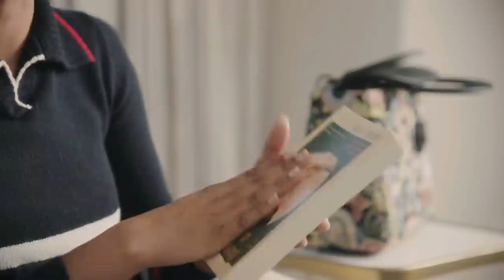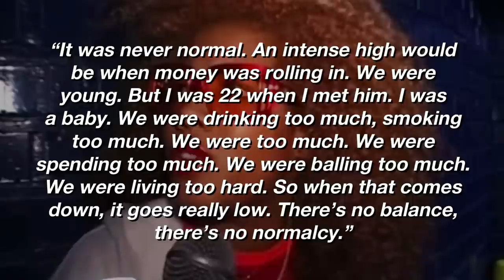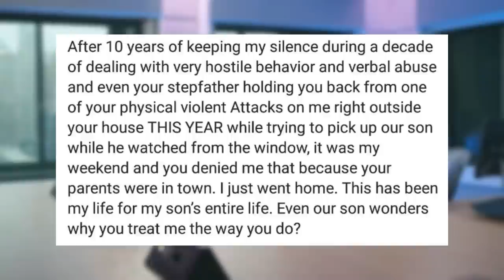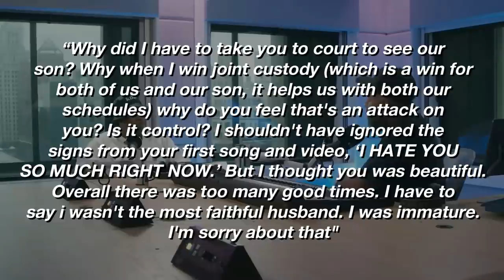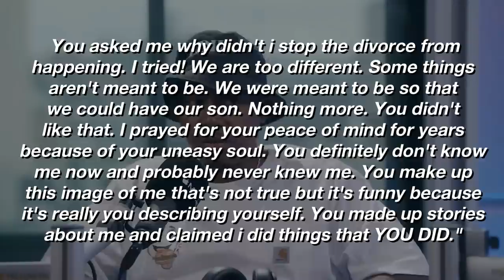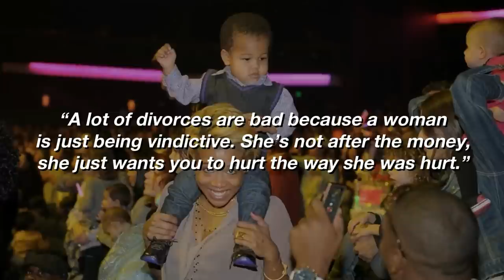Kelis Battle With Nas is Deeper Than You Thought | Narcissism, Violence, & Lies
Narcissism, Violence, & Lies: Kelis Battle With Nas is Deeper Than You Thought

“Wait, Nas & Kelis used to date?!”  If that’s you asking this question, gon’ head and log out for me baby. Not only were they a thing, but the two were married for almost a solid decade! Until everything hit the fan that is. When one of Hip-Hop’s heavy hitters meets music’s unidentifiable exception it’s bound to be a party. A party filled with lies, deception, and scandalous adventures that’d shake those looking from the outside in pure disbelief. Nas was putting the paws on Kelis? Kelis was putting the paws on Nas? Say it ain’t so! Well according to Kelis and Nas themselves, yup and yup! Your favorite rappers’ favorite rapper may be hell bent on his pro conscious views throughout his career, but the Nas you may think you know supposedly isn’t the same Nas experienced behind closed doors where you’d find a young Kelis battered and bruised at the mercy of her then husband. So, in this case of he said she said, who’s telling the truth?